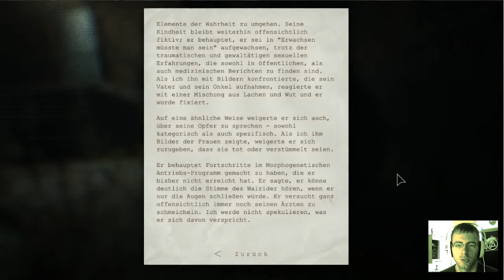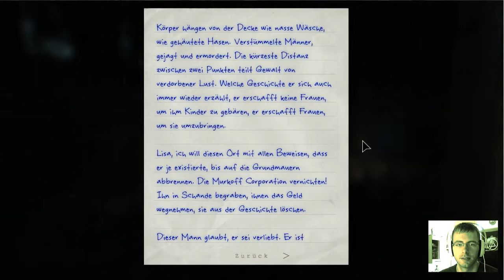Let's Play Outlast - Whistleblower Part #11 "Leichenwald" German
Weiter gehts in Gluskins Hölle...